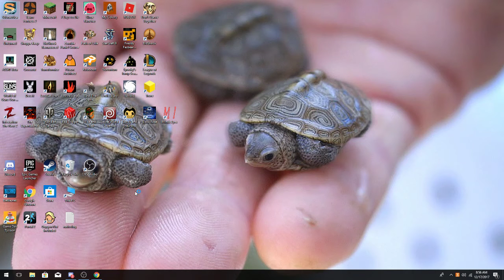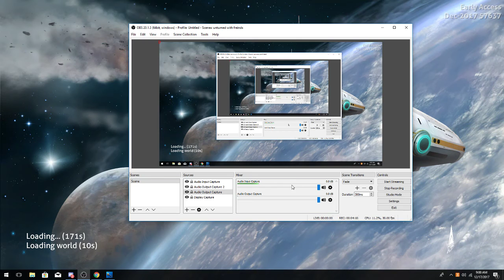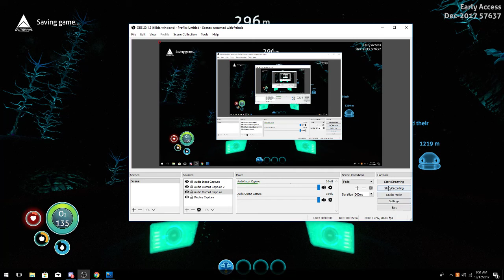weird squid monster attack!! subnatica ep2